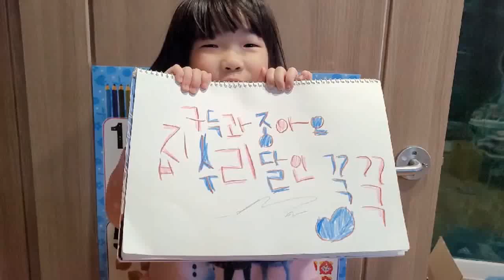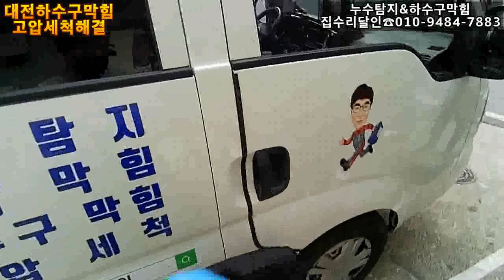13마력고압세척 노즐셋팅의 힘이다~~